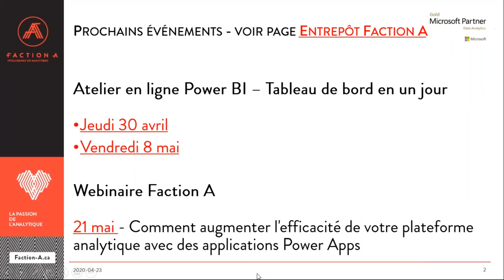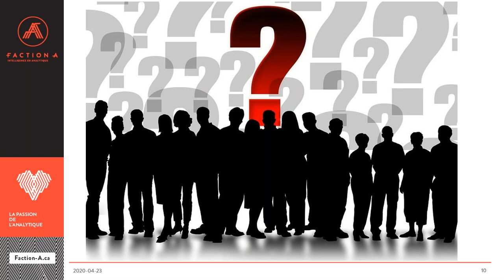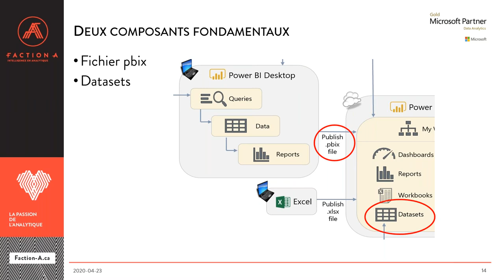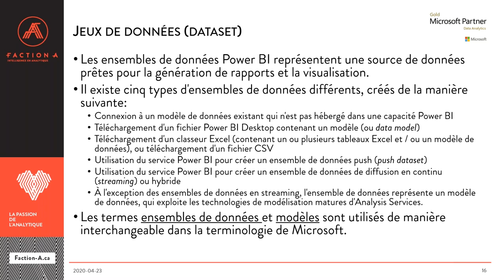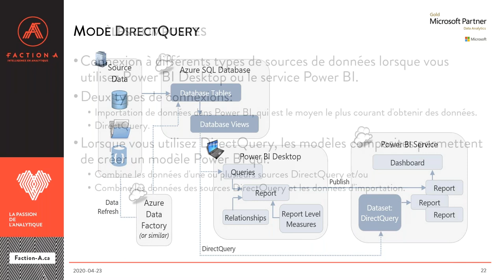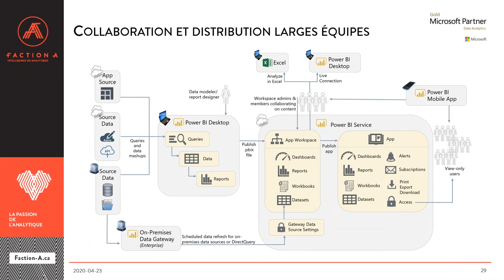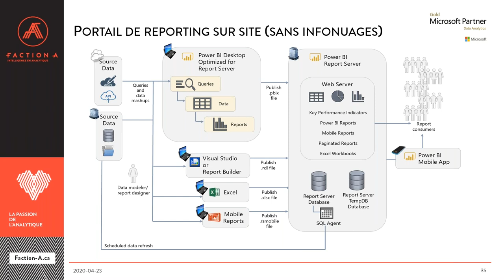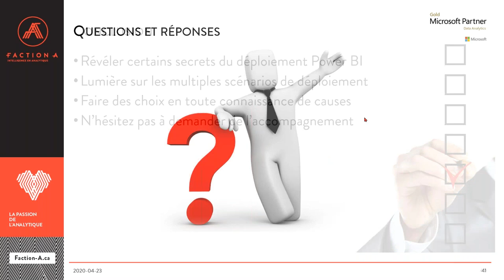Tous les secrets pour réussir son déploiement Power BI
Ce que vous apprendrez dans cette vidéo :

Les scénarios de déploiement de Power BI de la création du contenu jusqu’à sa publication à grande échelle;
Les principales composantes de la suite Power BI;
Les options de liaison des données on-premises et infonuagique;
Les différences clés entre les types de licences de Power BI;
Comment choisir le bon scénario pour le travail collaboratif à distance.

À l'agenda:

00:00 - Introduction
6:53 - Mise en contexte
​​8:38 - Scénarios d’utilisation
17:56 - Considérations des choix d’architecture
21:17 - Composants fondamentaux
38:24 - Cas d'utilisation de déploiements Power BI
55:37 - Sommaire des types de licences

À qui s’adresse ce webinaire :

Il s’adresse aux gestionnaires d’unités d’affaires, responsables de développement d’applications et aux responsables de la transformation numérique & amélioration de la performance organisationnelle.

À propos de Faction A :

Nous sommes une escouade d’élite spécialisée en services professionnels en analytique. Hautement qualifiés, ingénieux et rigoureux, nous sommes des aficionados d’analytique pouvant intervenir à tous les niveaux de mise en place de solutions analytiques, que ce soit de la planification à la création de tableaux de bord en passant par l’intégration de données. Faites-nous confiance

Clause de non-responsabilité:
Les vidéos de notre chaîne Youtube sont uniquement à titre d'information.